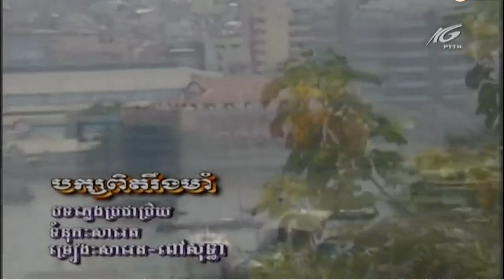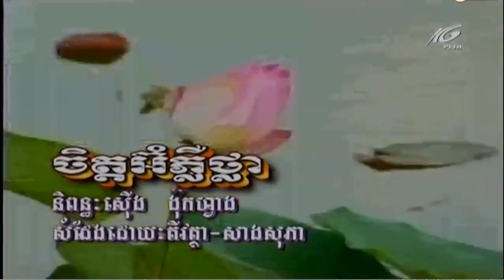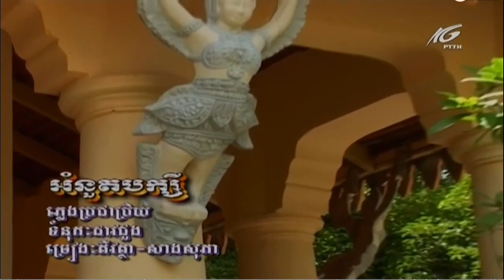នាទីប្រវត្តិសាស្រ្តខ្មែរក្រោម ពីទូរទស្សន៍ខ្មែរក្រុមហ៊ុនស កម្ពុជាក្រោម ។